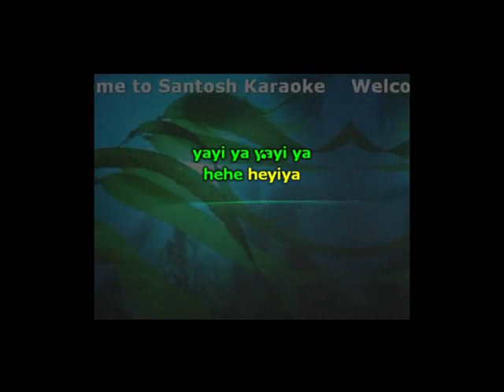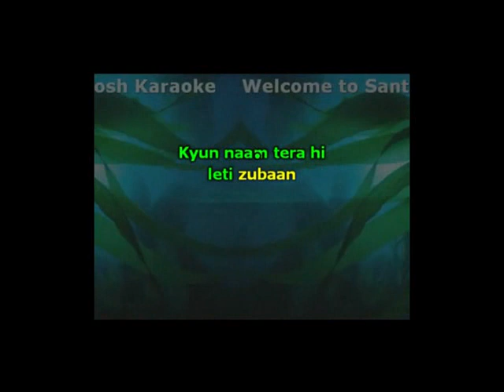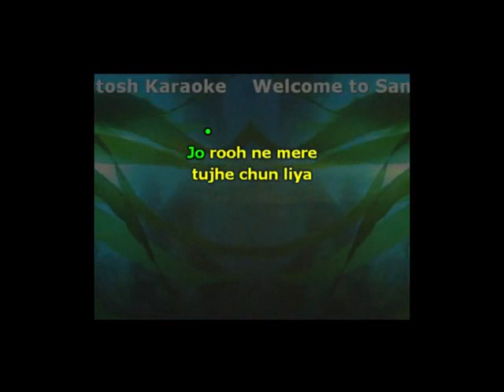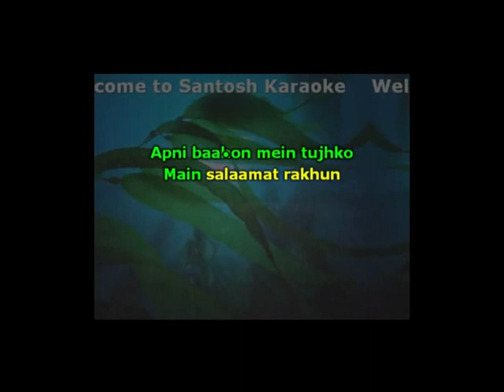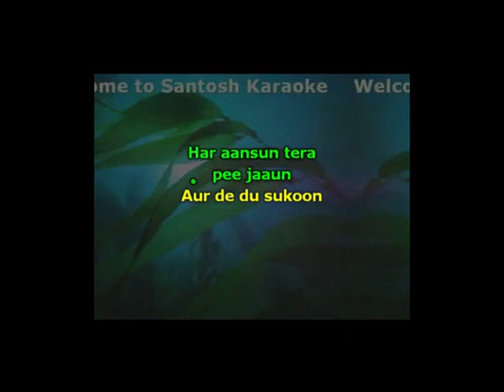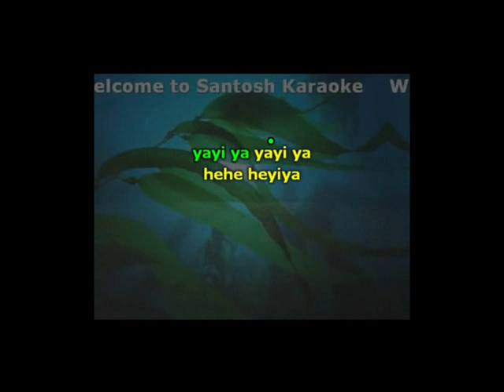1515. Hai dil ye mera -Hate story 2 2014-Arijit Singh karaoke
1515 Hai dil ye mera
Movie/Album: Hate story 2   2014